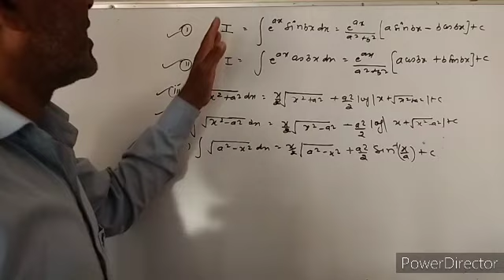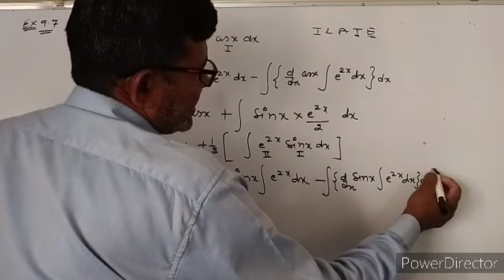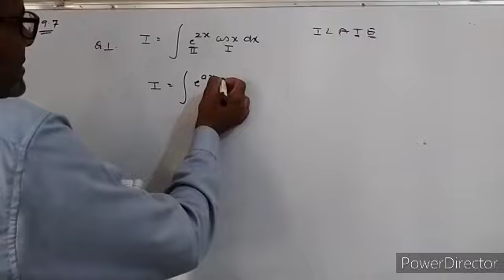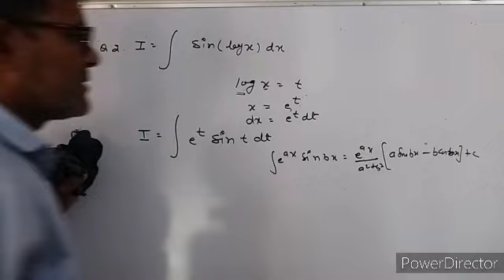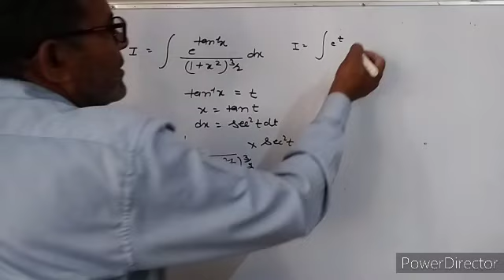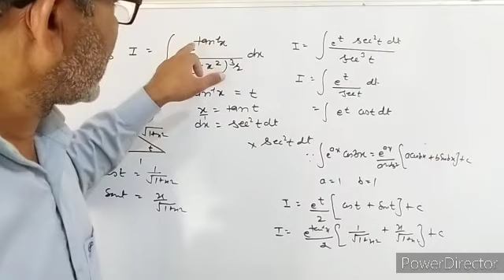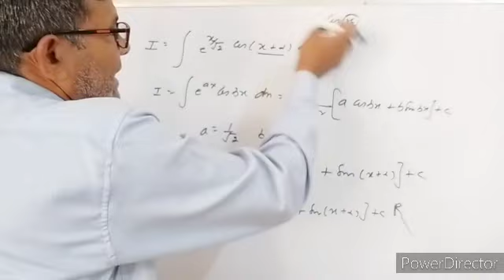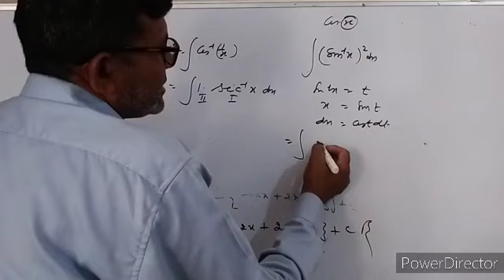Class 12 integration